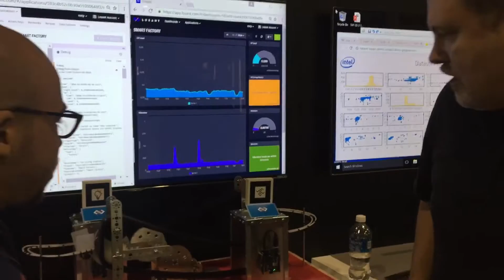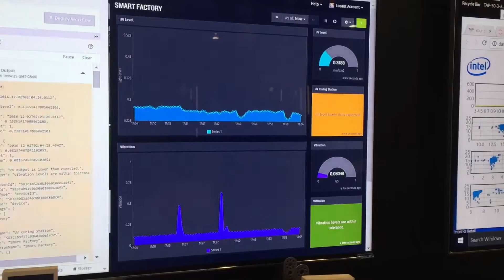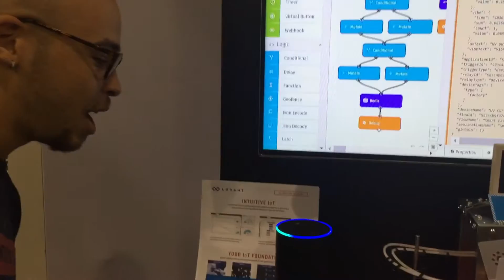Losant IoT Platform Demo from AWS:reInvent 2016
Taron 'Fox' Foxworth of Losant shows off their assembly line demo at AWS re:Invent. Losant is a SaaS drag-and-drop workflow engine with data visualization tools that collects data from your IoT devices and helps you build IoT apps that make use of that data.